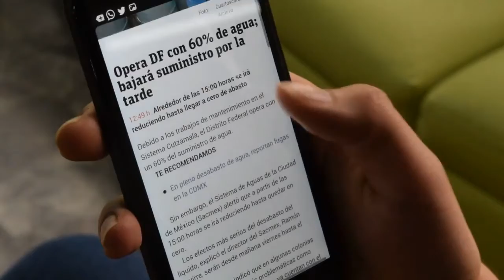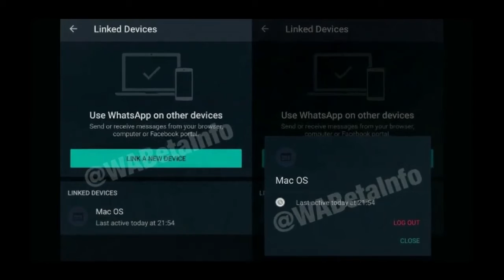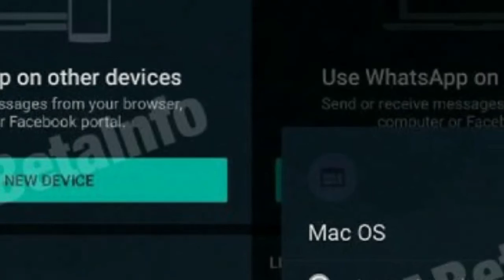Happy news / WhatsApp coming with multidevice support / latest Tech news / Subscribe now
Thank you all for the kind support.

See the link for Latest offer: